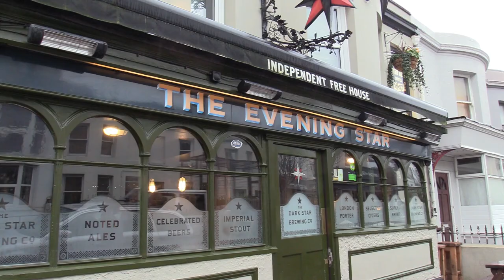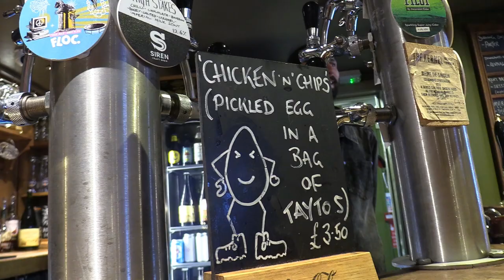𝗧𝗵𝗲 𝗠𝗲𝗮𝗻𝗶𝗻𝗴 𝗼𝗳 𝗣𝘂𝗯𝘀 𝗯𝘆 𝗝𝗲𝘀𝘀𝗶𝗰𝗮 𝗠𝗮𝘀𝗼𝗻. 𝗙𝗶𝗹𝗺𝗲𝗱 𝗮𝗻𝗱 𝗽𝗿𝗼𝗱𝘂𝗰𝗲𝗱 𝗯𝘆 𝗘𝗺𝗺𝗮 𝗜𝗻𝗰𝗵.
Jessica Mason invites us on a heartfelt celebration of the pub. Jessica developed this warm and inspiring short film, with Chair of the Guild of Beer Writers Emma Inch, based on Jessica's contribution to the first ever edition of CAMRA's Good Beer Year Book.

𝗖𝗔𝗠𝗥𝗔'𝘀 𝗧𝗵𝗲 𝗚𝗼𝗼𝗱 𝗕𝗲𝗲𝗿 𝗬𝗲𝗮𝗿𝗯𝗼𝗼𝗸
This ambitious new CAMRA publication endeavours to take a closer look at the contemporary world of beer, highlighting the developments, innovations, people, trends, concerns and causes for celebration that are having an impact on the modern beer scene. Released at the beginning of each year, the Good Beer Yearbook will look back in detail on the previous twelve months in beer and attempt to make some predictions about what might be just around the corner for the world’s favourite drink.